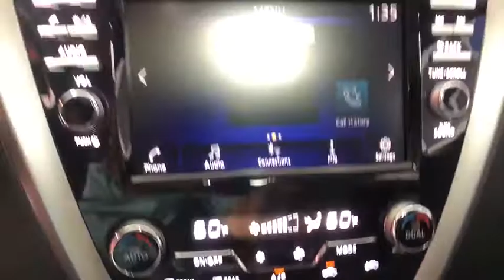2019 Nissan Murano Fresno, Bakersfield, Modesto, Stockton, Central California KN140919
GUN METALLIC New 2019 Nissan Murano available in Fresno, California at Lithia Nissan of Fresno. Servicing the Bakersfield, Modesto, Stockton, Central California area.
2019 Nissan Murano FWD SV - Stock#: KN140919 - VIN#: 5N1AZ2MJ6KN140919

Sunroof, Heated Seats, Blind Spot Monitor, Smart Device Integration, Cross-Traffic Alert, Satellite Radio, [P01] PREMIUM PACKAGE. FUEL EFFICIENT 28 MPG Hwy/20 MPG City! SV trim, GUN METALLIC exterior and Graphite interior CLICK ME! KEY FEATURES INCLUDE: Satellite Radio, iPod/MP3 Input, Bluetooth, Aluminum Wheels, Remote Engine Start, Dual Zone A/C, Cross-Traffic Alert, Blind Spot Monitor, Smart Device Integration Rear Spoiler, MP3 Player, Keyless Entry, Privacy Glass, Steering Wheel Controls. OPTION PACKAGES: PREMIUM PACKAGE cloth-wrapped A-pillar trim, BOSE Premium Audio System w/11 Speakers, dual subwoofer, Intelligent Around View Monitor (I-AVM), Power Panoramic Moonroof, Heated Outside Mirrors, Intelligent Cruise Control (ICC), Heated Front Bucket Seats, Front & Rear Parking Sensors, LED Fog Lights. Nissan SV with GUN METALLIC exterior and Graphite interior features a V6 Cylinder Engine with 260 HP at 6000 RPM*. EXPERTS RAVE: Edmunds.com explains Braking in this vehicle is intuitive and easy. Its pedal is just the way we like it, responsive and easy to modulate.. Great Gas Mileage: 28 MPG Hwy. OUR OFFERINGS: Lithia Nissan of Fresno sells new and used Nissan cars, Nissan trucks & Nissan SUVs in Fresno, CA. We have a strong and committed sales staff with many years of experience satisfying our customers' needs. Feel free to browse our inventory online, request more information about vehicles, set up a test drive or inquire about financing! Horsepower calculations based on trim engine configuration. Fuel economy calculations based on original manufacturer data for trim engine configuration. Please confirm the accuracy of the included equipment by calling us prior to purchase.